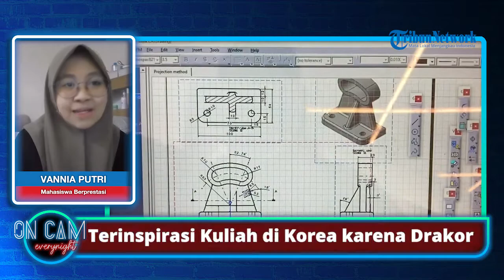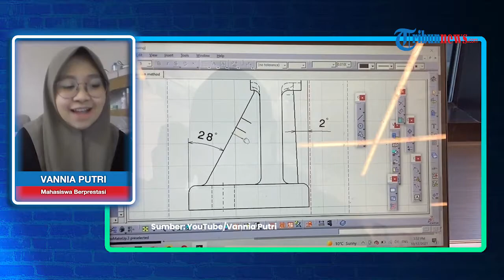Mengenal Lebih Dekat Seorang Vannia Putri, Mahasiswa Berprestasi di Korea Asal Bogor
Vannia Putri merupakan gadis asal Bogor.

Setelah lulus Sekolah Menengah Kejuruan (SMK) Vania mencoba menjalani proses pendaftaran Beasiswa GKS.

Selama enam bulan itu pula Vania menyelesaikan proses seleksi dengan baik tanpa memberi tahu orang-orang sekitar.

"Mereka ketika udah aku kasih tau detail, mau gak mau mendukung aja, karena namanya juga meneruskan pendidikan ditambah aku full beasiswa, jadi sayang banget kalau ditolak," ungkap Vannia.

Disela-sela percakapan, Vannia teringat akan pengalamannya yang tak sengaja berceletuk dengan sang ibunda.

"Aku kan lulus SMK tahun 2016, dan saat itu aku pernah ceplas ceplos gitu ke mama, kalau pengen kuliah ke luar negeri," katanya sambil menceritakan obrolan lampaunya bersama sang ibunda.

Vannia mengungkap saat itu dirinya tidak memiliki rencana secara detail.

Bahkan ia tak banyak mengetahui informasi mengenai beasiswa di korea.

Celetukan tersebut pun ditanggapi dengan bercanda oleh ibunda.

"Yaudah mama mah nggak akan biayain kamu," cerita Vannia.